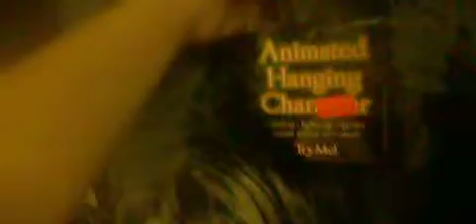Halloween Mania 2017 Hanging Ghost Lady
By Magic Power 2016